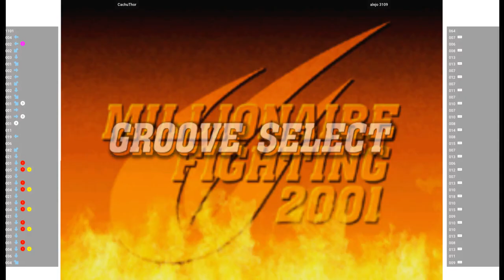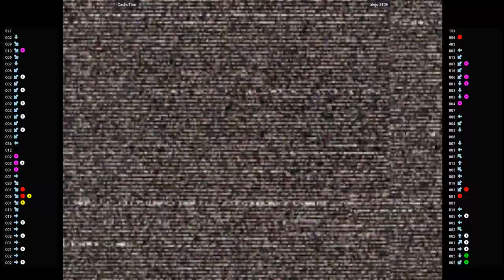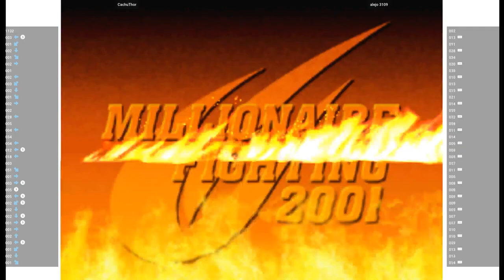CVS2 🕹 CachuThor VS alejo 3109